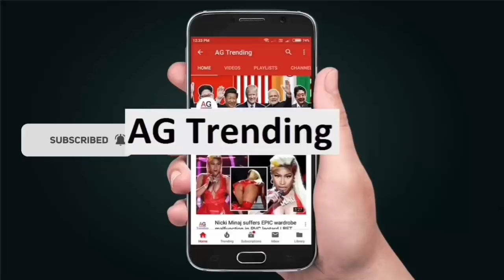LIVE UPDATE : Large fire at store on Clifton Moor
Watch this video :-  Large fire at store on Clifton Moor

who is banksy,
vue york,
york races today,
minster fm,
everyman york,
york news,
cheese scone recipe,
clifton moor,
york fire,
b&m york,
radio york,
teddy williams royal wedding,
park and ride york,
fire in york,
b and m york,
fire york,
minster fm news,
bella italia york,
york press news today,
dominos york,
clifton moor york,
bbc york,
the bell alderminster,